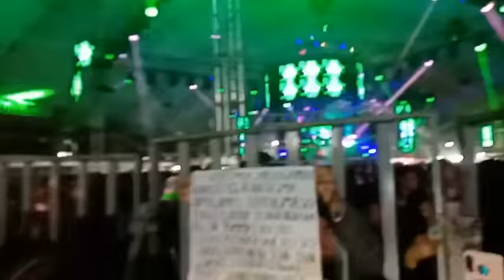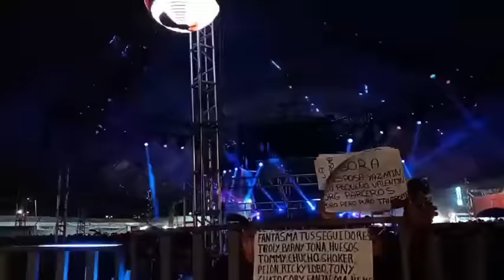👻 ASI SE PRESENTO 👻 SONIDO FANTASMA 👻 EN LA FERIA DE CHALCO SANTIAGO APPSTOL JULIO 2022